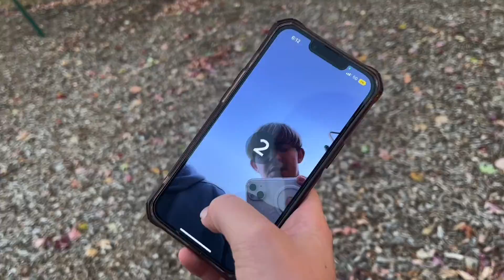Messing Around At the Park during MEA BREAK